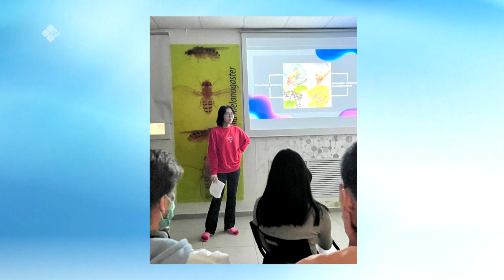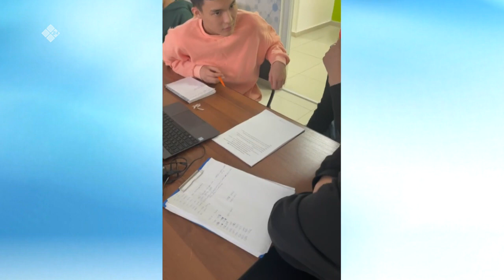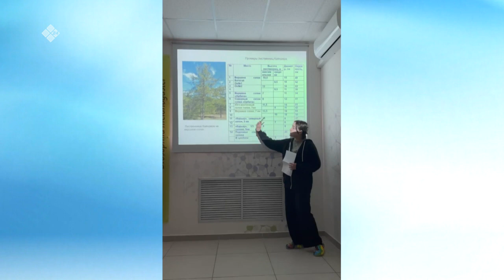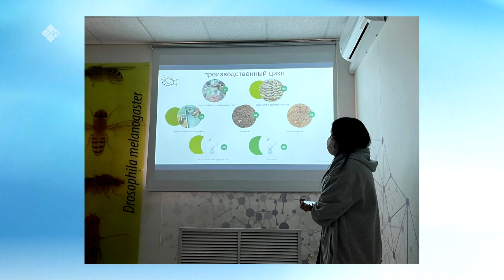«К десятилетию науки и технологий» (12.03.23)